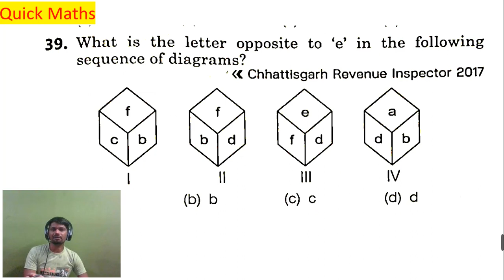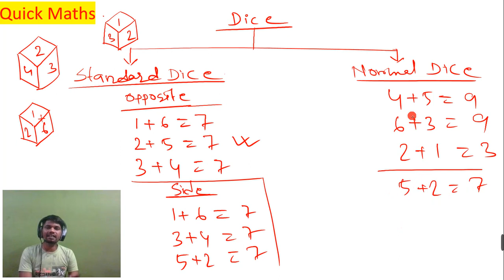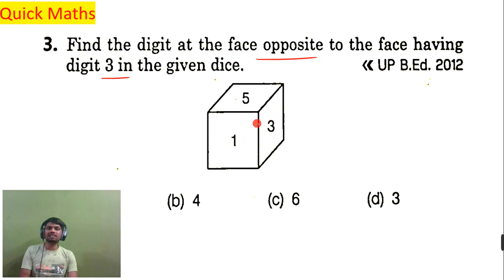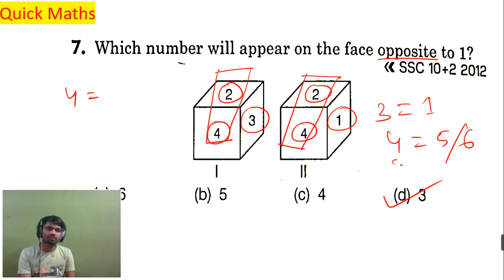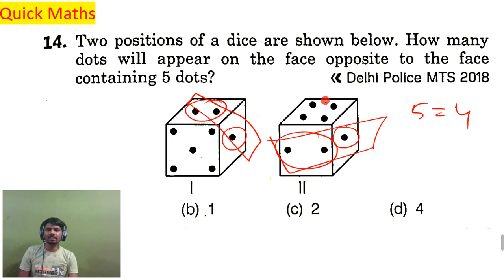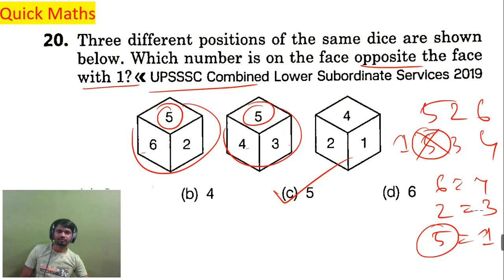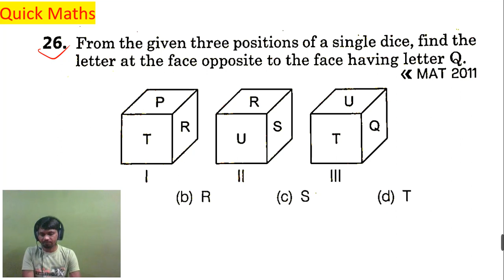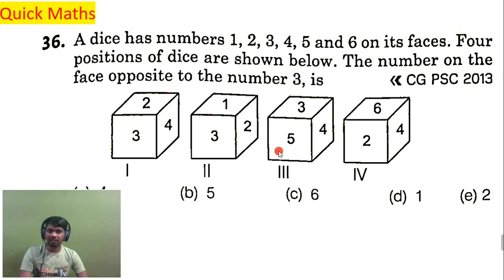🎲 complete Cube & Dice tricks / reasoning tricks/ reasoning dice full class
🥰Sob din toder pase thakbo free te class dite thakbo.🥰🥰
Parle share koro .🎯🥰🥰

🔴 Type Wise
COMPLETE Maths Solution

🔴Chanchal Ghosh Complete Maths Solution
PLAYLIST Link:

complete profit and loss maths

🎯Previous Years Question Solution:-
 👉Kalkata Police SI & Constable
👉WBP SI & Constable
👉WB Excise SI & Constable
👉WB Jail Police
👉MTS
👉KP